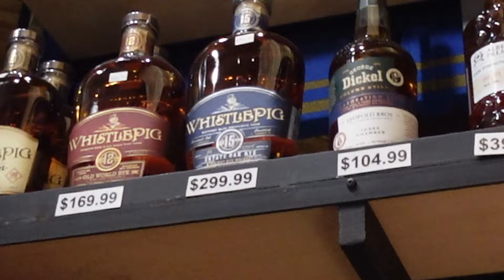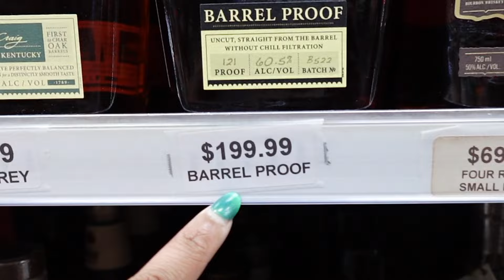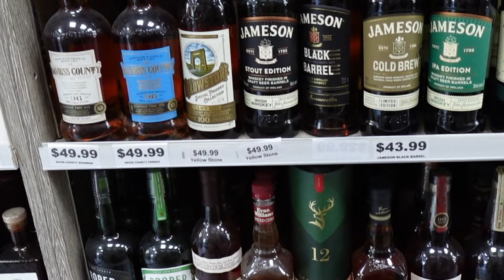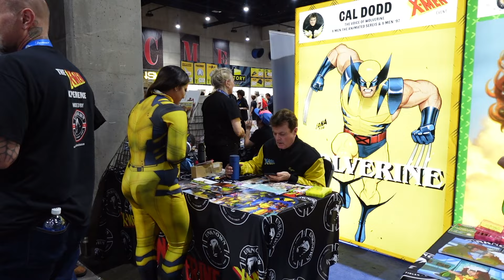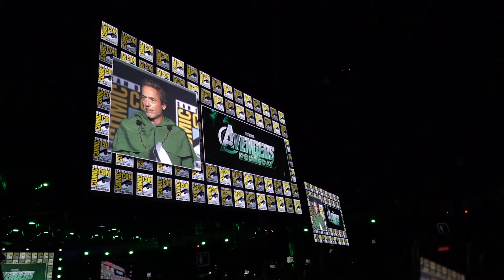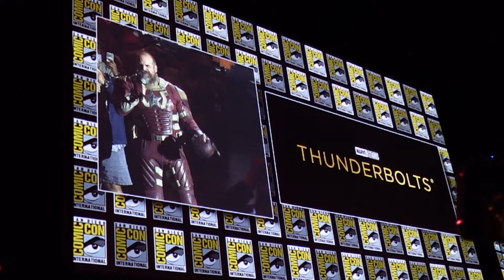Epic SDCC2024 and Bourbon & Whiskey Hunting in San Diego!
Join me as I take a break from whiskey reviews and explore the San Diego Comic-Con 2024!

From San Diego Comic Con to bourbon and whiskey hunting, check out the highlights of my weekend in San Diego!